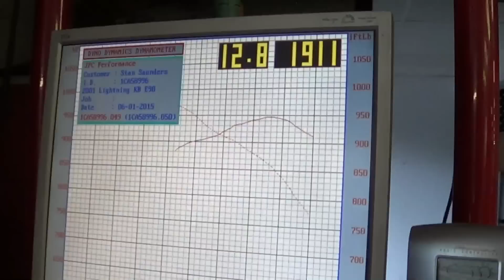947rwhp Lighting on the Dyno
Stan's 947rwhp Lightning Pickup on the dyno getting tuned.